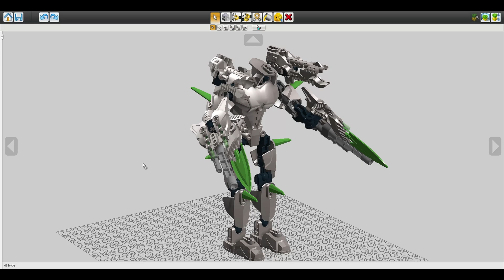NITRON - VILLAIN FACTORY part 2 (Lego Digital Designer)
Here is the second villain prototype manufactured by the Villain Factory: NITRON!